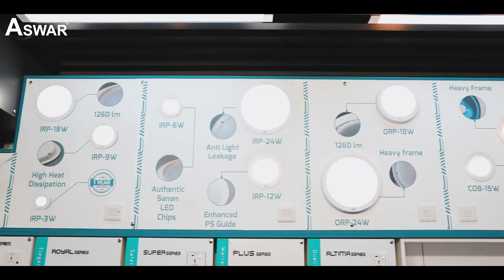مركز مبيعات اسوار - فرع حي الجامعة